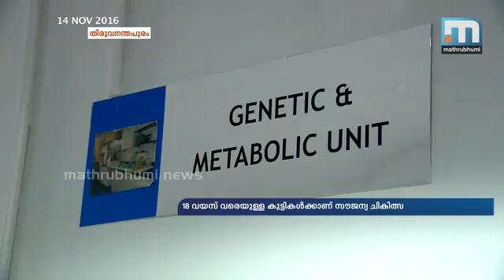മാതൃകയായി ചൈല്‍ഡ് ഡെവലപ്പ്‌മെന്റ് സെന്റര്‍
തിരുവനന്തപുരത്ത് സര്‍ക്കാരിന്റെ കീഴിലുള്ള ചൈല്‍ഡ് ഡെവലപ്പ്‌മെന്റ് സെന്ററില്‍ 18 വയസുവരെയുള്ള കുട്ടികള്‍ക്ക് ചികിത്സ സൗജന്യമാണ്. ശിശുദിനത്തില്‍ കുട്ടികള്‍ റിപ്പോര്‍ട്ട് ചെയ്യുന്ന വാര്‍ത്തയുമായി അമലു.